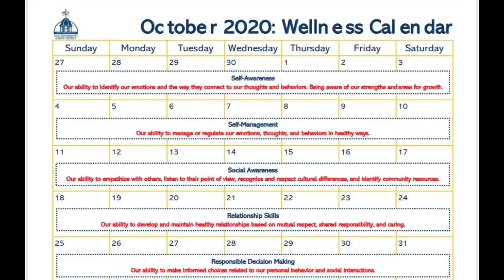October Wellness month starts this week!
West Irondequoit Substance Abuse Prevention Counselor, Mrs. Lindsay Snyder, tells you more about a revamped way to look at October and "Wellness Month." To see the four weekly themes and ways to incorporate new healthy activities in your lifestyle for you and your family, go to westirondequoit.org and click on "Developing the Whole Child." Week 1 is "Self-Awareness." Or access via this URL